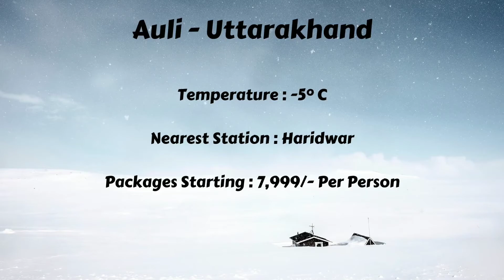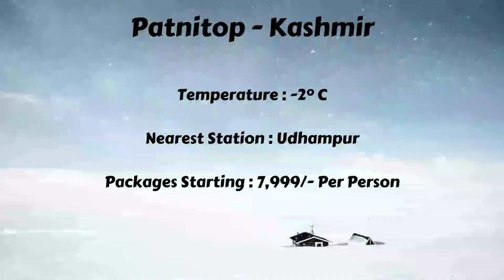Top Places to catch Snowfall in India | Snowfall in Shimla | Manali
In this video you will find the top 14 Places which receives snowfall in India.